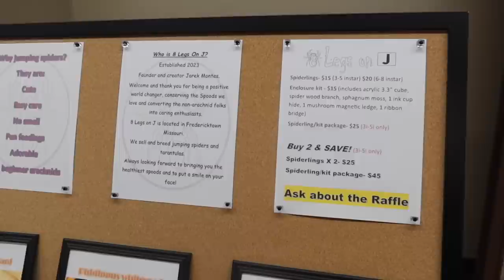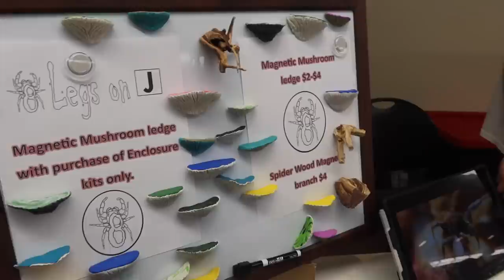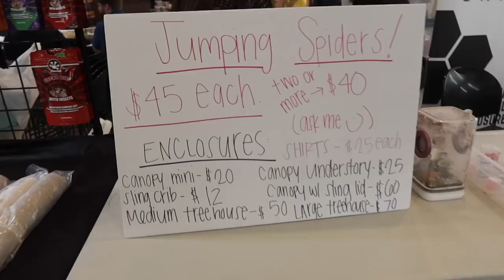Buying JUMPING SPIDERS and rly cute decor from an expo! (Show Me Snakes Reptile Expo St Louis)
Just a casual Show Me Reptiles & Exotics expo vid. Found cute jumping spiders and cute jumping spider decor!!

Wanna sed me mail?

Some recommended vendors:
Tom Patterson
Fanghub Tarantulas